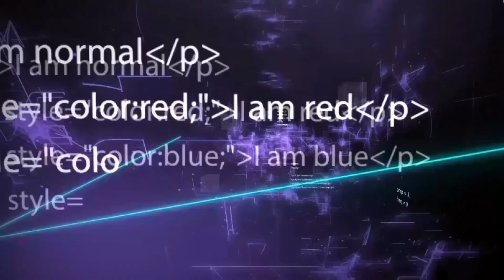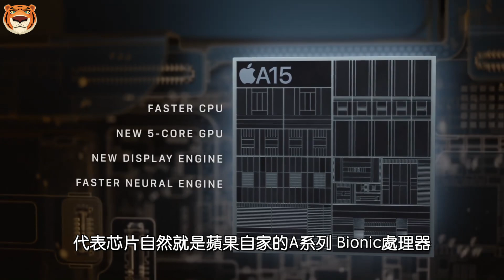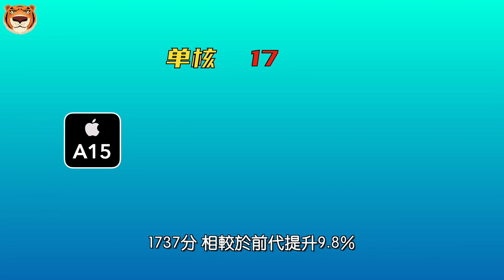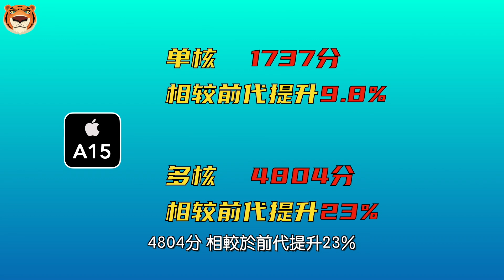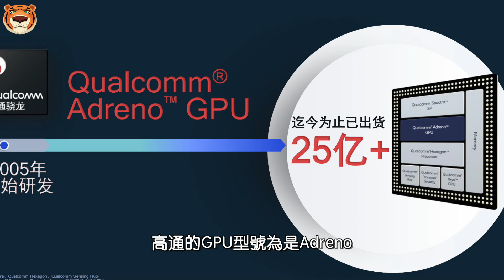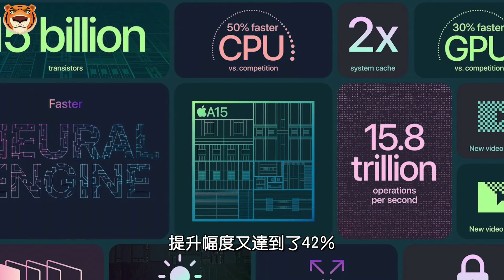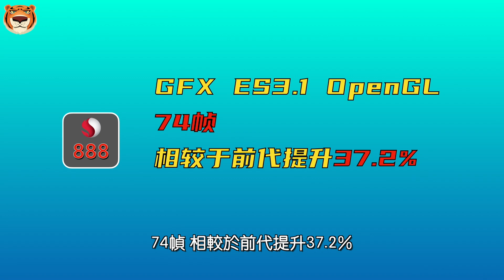高通VS苹果！前后三代旗舰芯片的性能提升幅度对比！CPU和GPU究竟谁在挤牙膏？【Technic Tiger】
从智能手机诞生的那一天起，处理器就是智能手机上最重要的一个核心组成部分。因为处理器的表现会直接关乎到手机的方方面面，系统的流畅度表现离不开集成在SOC中的CPU。每一次处理器芯片的更新迭代都会带动手机产品的更新换代，而芯片性能的提升幅度也会成为评价一个芯片设计厂商的重要衡量标准。在目前主流的手机市场中，根据系统底层架构的不同主要可以分为安卓和IOS这两大阵营。那么本片也就来横向的对比一下自2019年开始到2022年，高通和苹果家族旗舰处理器的性能提升幅度，看看谁家的综合提升幅度更加明显。

本期章节
00:00 高通和苹果谁在挤牙膏
00:46 安卓和IOS这两大阵营
02:27 A系列Bionic处理器提升对比
03:18 高通骁龙8系列旗舰处理器提升对比
04:30 GPU对比部分